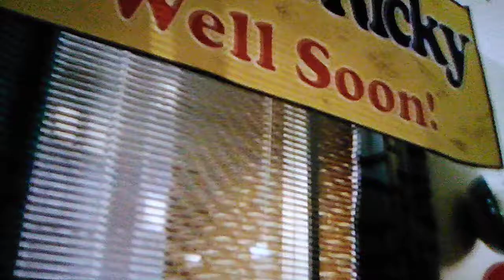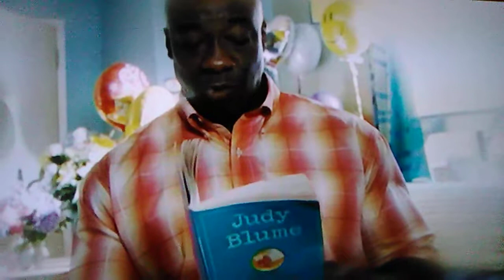Jeff Taylor killing strangers